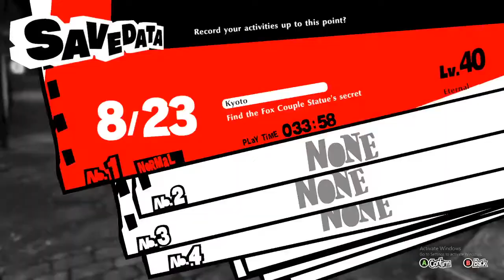Exploring Akane's Jail | Persona 5 Strikers Lets Play EP45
Persona 5 Strikers features a deep story campaign and thrilling combat that makes for a true Persona experience. Visit 6 different cities across Japan, cook tantalizing regional recipes, and lend a helping hand to those in need. Then, fight against the Shadows to uncover the source of the corruption within the Metaverse dungeons. Jump into the story whether you are a newcomer to the series or a longtime fan!